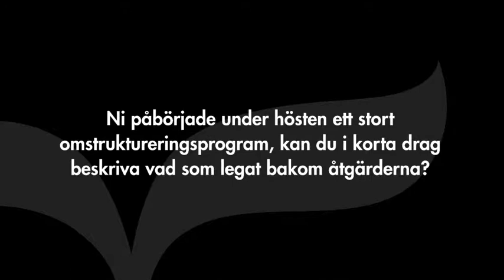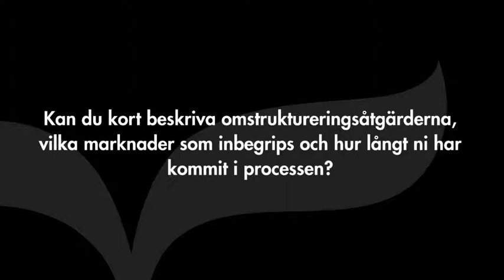Poolia - Intervju med VD Monika Elling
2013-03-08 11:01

Poolias VD Monika Elling svarar på frågor om efterfrågebilden för bolagets tjänster under 2012, åtgärderna som legat bakom omstruktureringsprogrammet, hur långt de kommit i omstruktureringsprocessen samt huvudprioriteringarna för organisationen under 2013.